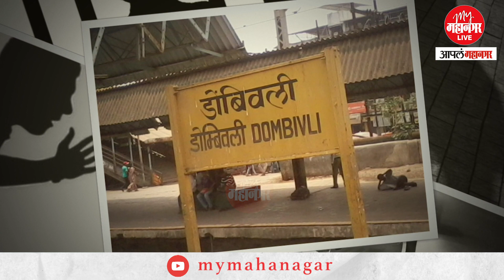मित्राने केलं प्रपोज मात्र मिळाला नकार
डोंबिवली पूर्व येथे १४ एप्रिलच्या मध्यरात्री एकतर्फी प्रेमातून आरोपी जिग्नेश जाधव या तरुणाने आपल्या मैत्रिणीच्या गळ्यावर धारधार शस्त्राने वार केले. लग्नास नकार दिल्याने जिग्नेशने हे कृत्य केलं असल्याची माहिती समोर येत आहे.